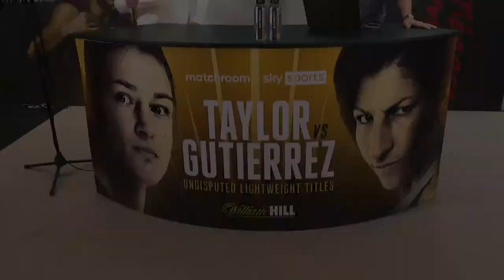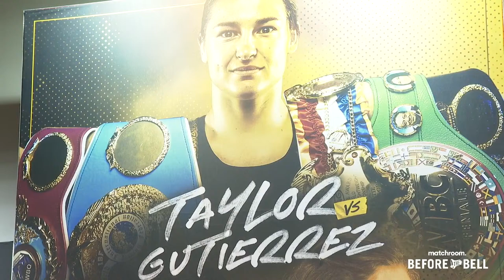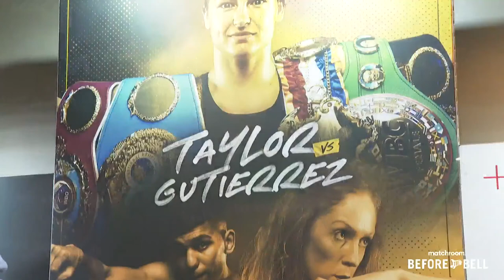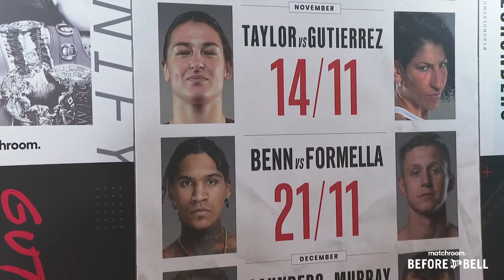Before The Bell | Taylor vs Gutierrez preview show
We're just hours away from the opening bell. Chris Lloyd and Darren Barker present our Before The Bell preview show with guests Michelle Joy Phelps, Joe McNally and Bridget Taylor ahead of tonight's show. The running order:
1) Thomas Whittaker Hart vs Jermaine Springer
2) Kash Farooq vs Angel Aviles
3) John Docherty vs Jack Cullen
4) Rachel Ball vs Jorgelina Guanini
5) Terri Harper vs Katharina Thanderz
6) Katie Taylor vs Miriam Gutierrez